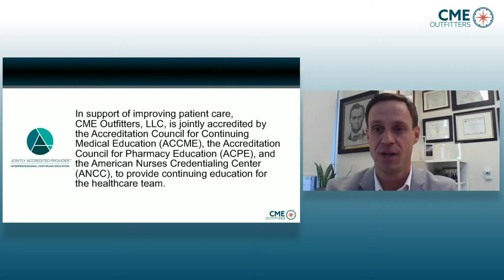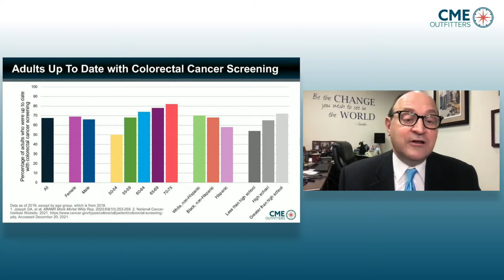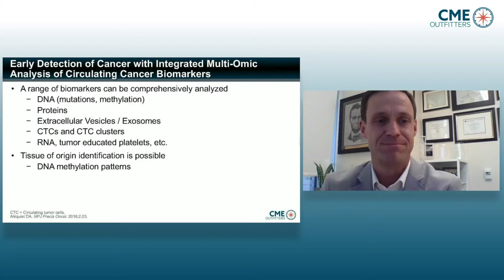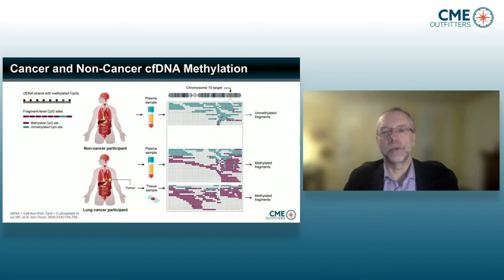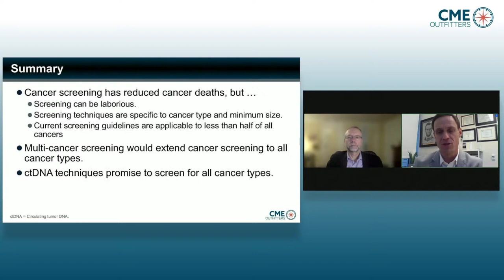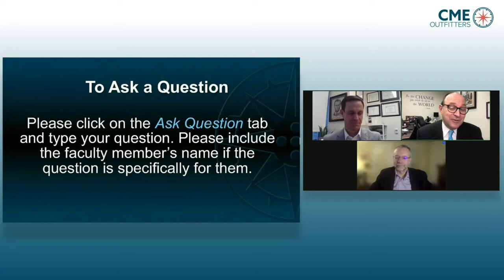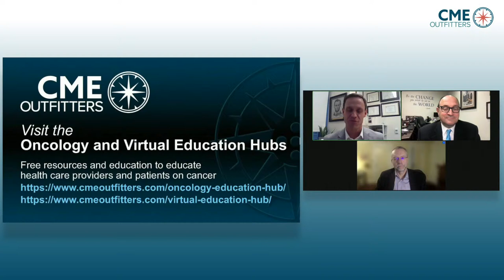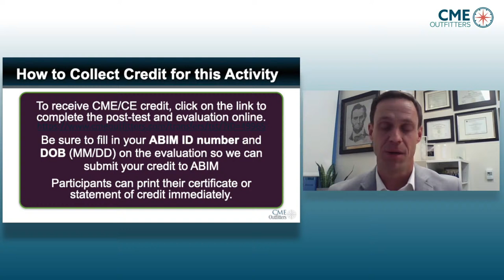Ahead of the Game: Updates in Multi-Cancer Early Detection Tests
Hosted by Drs. Nadauld, Beer, and Russell.